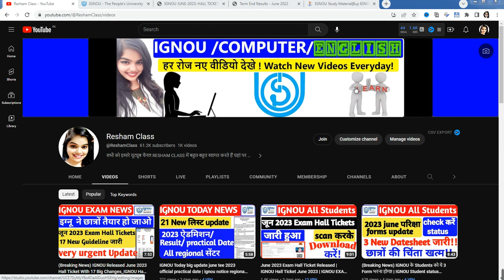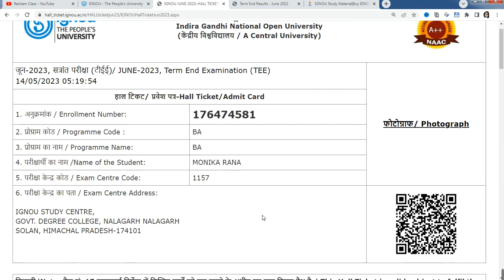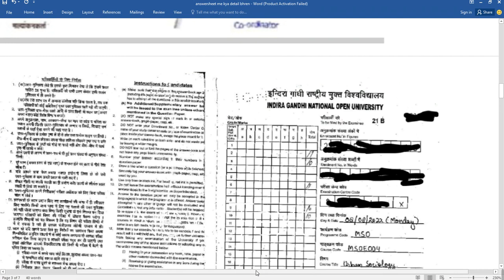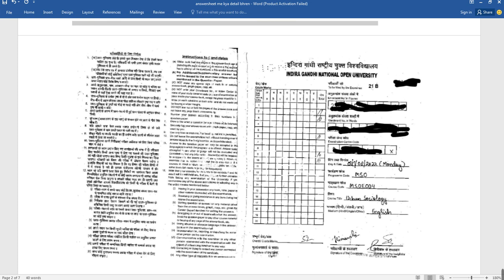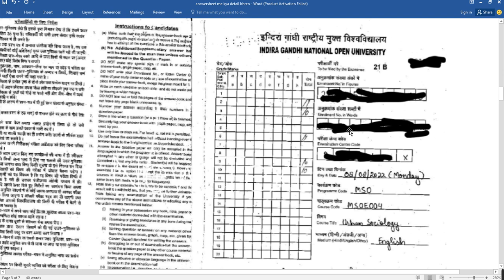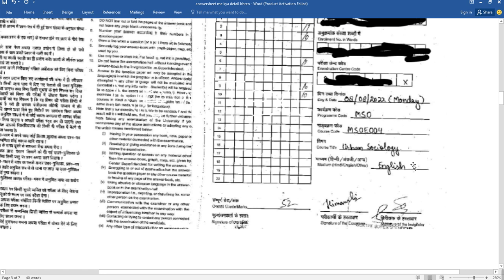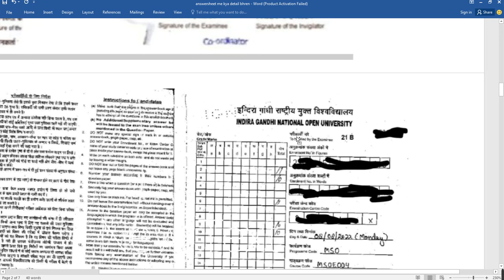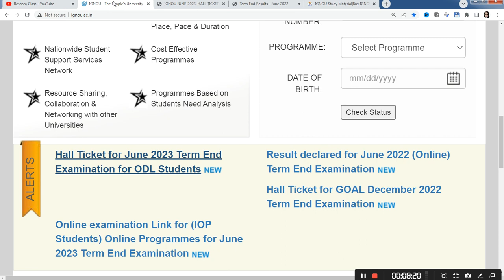IGNOU Answer Sheet Front Page Kaise Bhare | How to Fill IGNOU Exam Answer Sheet | IGNOU Exam Update